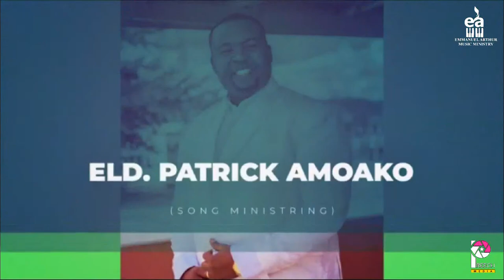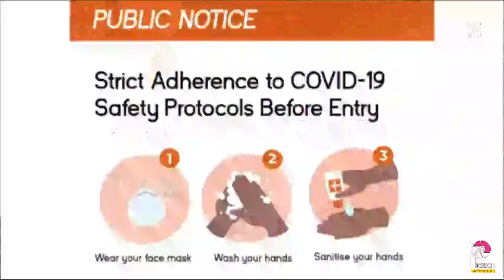THE ALTAR EXPERIENCE - Elder Emmanuel Arthur Music